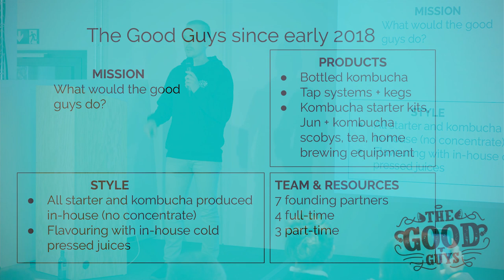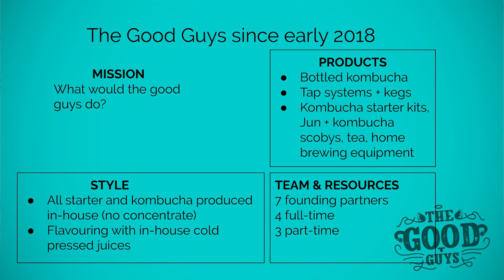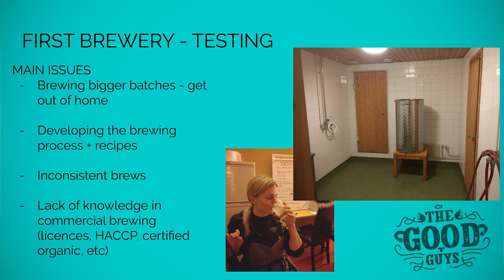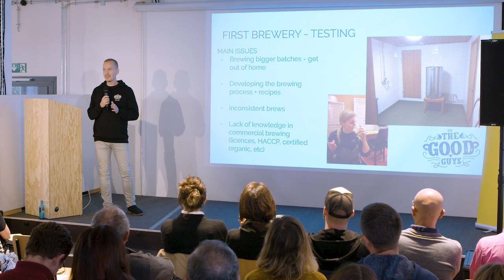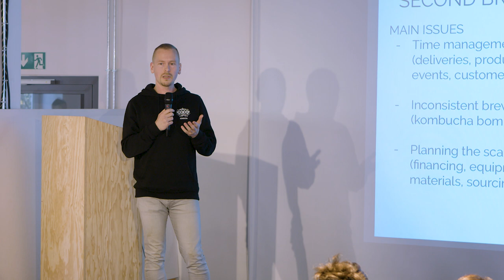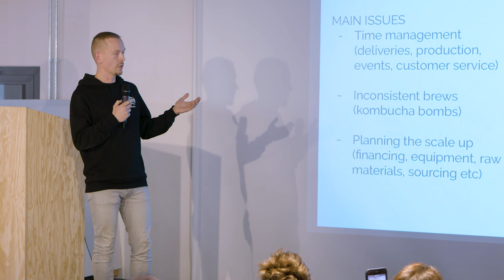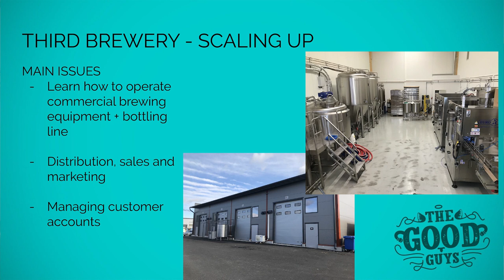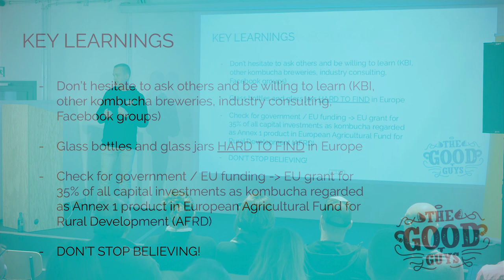Kombucha Summit 2019: Building The Good Guys Brewery – Our Learnings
At Kombucha Summit 2019, Krister Häll, Co-Founder & CEO of The Good Guys Kombucha, shares their lessons learned from scaling their Kombucha production while keeping up with demand.

Kombucha Summit 2020 is already in the making and we will announce more details about it in the coming weeks. Be sure to follow us and stay up to date through the following channels: